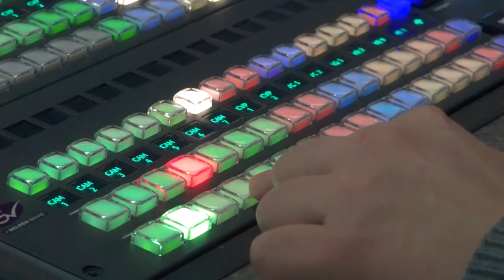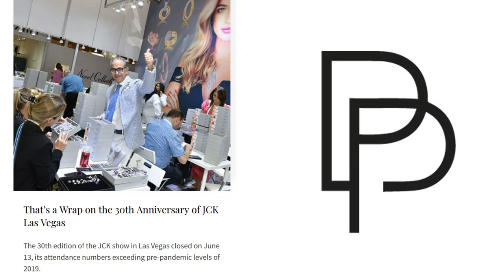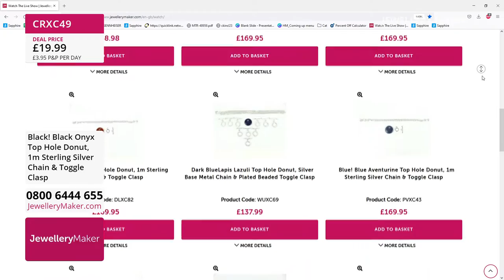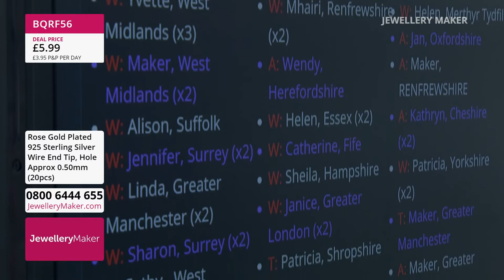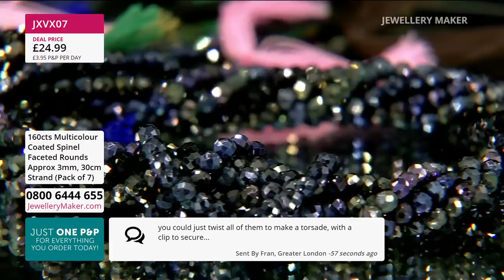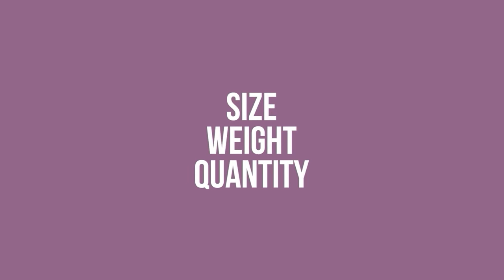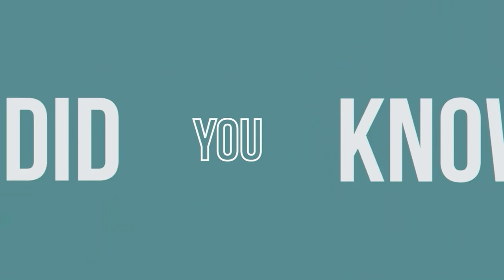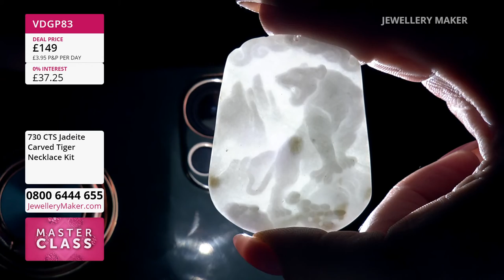JewelleryMaker LIVE 20/06/2022